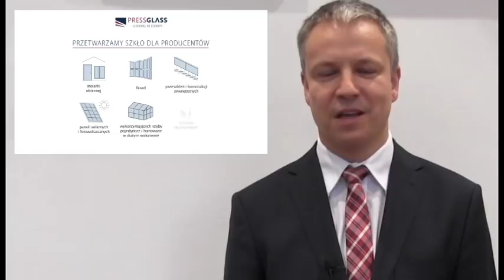PRESS GLASS - Pierwszy INWESTOR w nowogardzkiej strefie!!!